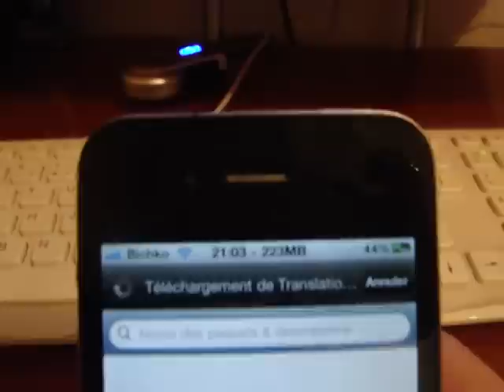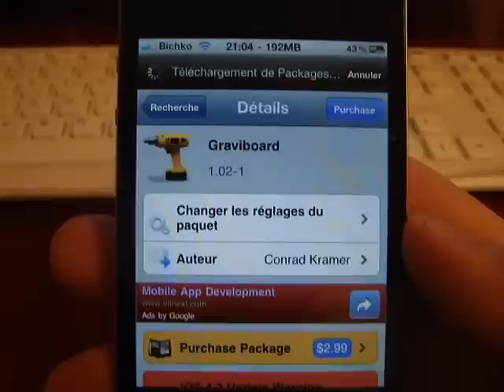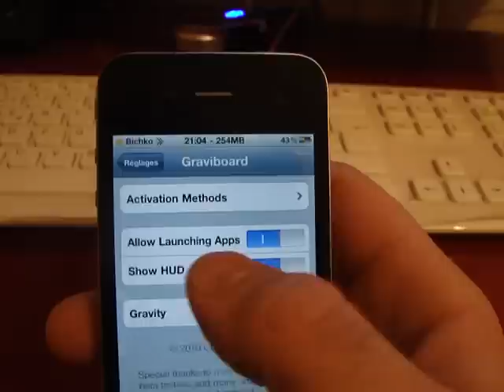presentation du tweak graviboard pour iphone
Que diriez-vous d'ajouter la gravité à votre springboard ? C'est désormais possible grâce au super tweak Graviboard qui apporte la gravité des icônes l'écran d'accueil, vos icônes vont ainsi valdinguer dans tous les sens, effets garantis sur vous et vos amis!!!

merci